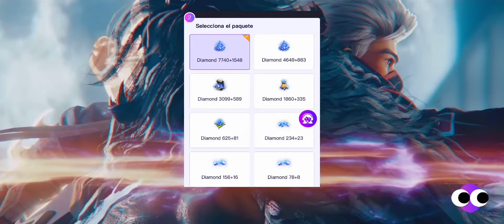TOP 5 HEROES QUE NO DEBES USAR | Los Peores Héroes a Usar Actualmente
Únete a los eventos especiales y obten Diamantes Gratis en la pagina de CocoDP Facebook:

Gracias.